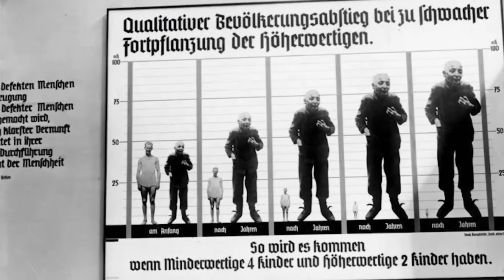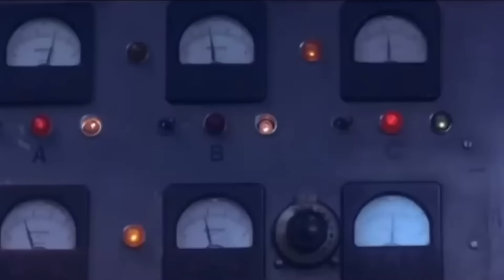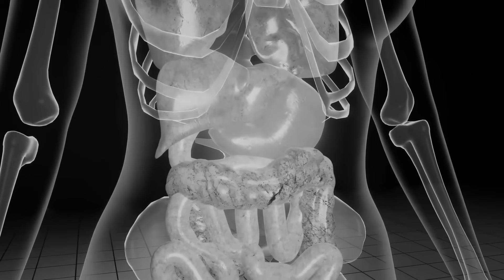Acest Lucru A Fost Considerat ''NORMAL'' In Razboiul Din Vietnam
Bun venit la Top Istorie! Aici, ne scufundăm în cele mai interesante și incredibile lucruri pe care lumea le are de oferit. De la artefacte antice la teorii științifice uimitoare, nu există niciodată un moment plictisitor pe canalul nostru. Alăturați-vă nouă în timp ce pornim într-o călătorie palpitantă de descoperire și mirare și pregătește-te să-ți răpească șosetele de lucrurile uimitoare pe care le descoperim. Indiferent dacă sunteți un cursant de-a lungul vieții sau doar căutați un timp bun, canalul nostru vă va distra și educa cu siguranță. Îmbrăcă-te și pregătește-te pentru o plimbare de neuitat!